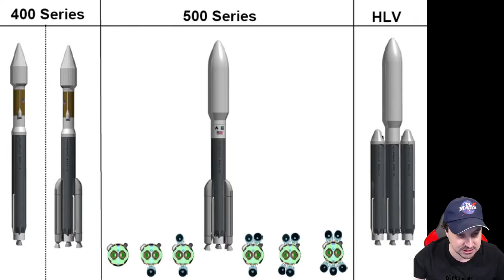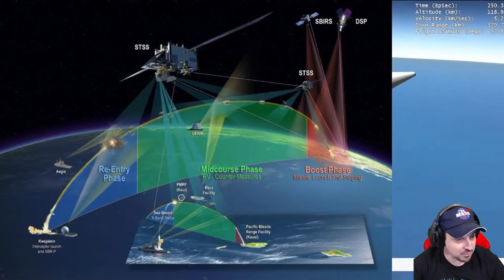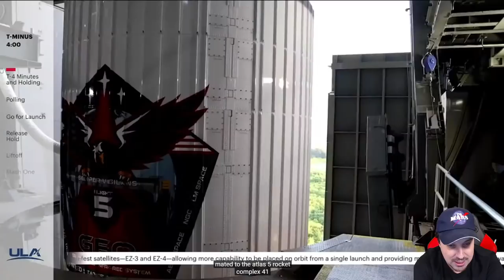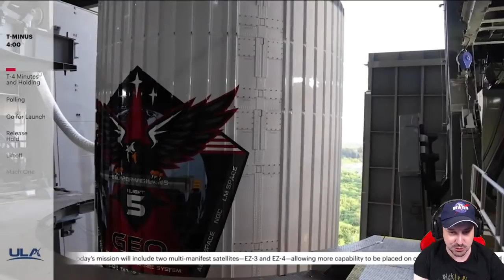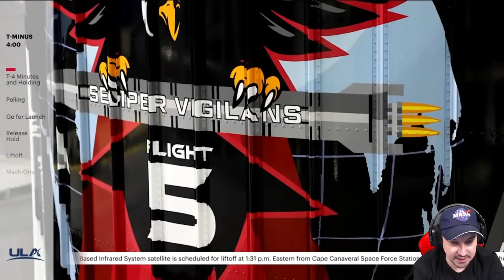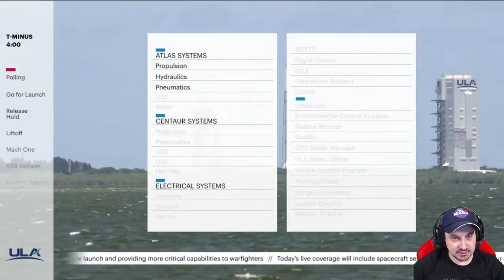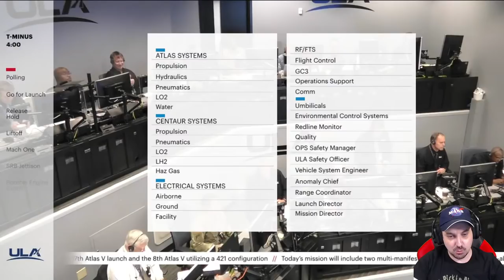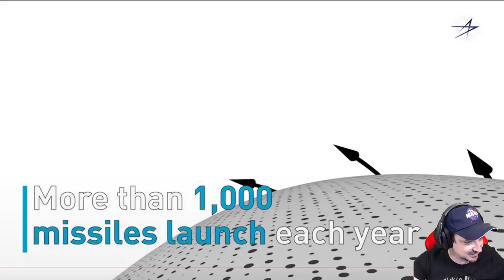🔴 EN DIRECT LANCEMENT ATLAS V SBIRS GEO-5 (Satellite antimissile)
Une fusée Atlas V de ULA lancera le satellite du système de défense antimissile SBIRS GEO-5 pour la Force Spatiale des États-Unis.

* Devenir sponsor afin de débloquer des avantages exclusifs sur la chaine (Icône, smiley , couleur spéciale de ton nom dans le tchat en direct. )
* Envie d'un tee-shirt ou d'un mug UFOTINIK ?

Horaires : 19:35 GMT+2 (heure de Paris)
Base de lancement : SLC-41, Cape Canaveral, Floride
Destination: Orbite de transfert géostationnaire (GTO)

Le Space-Based Infrared System (SBIRS - en français « Système infrarouge basé dans l'espace ») est un système spatial de détection des missiles balistiques intercontinentaux développé par les États-Unis et déployé à compter de la fin des années 2000. Il repose sur des satellites d'alerte avancée disposant de capteurs infrarouges capables de détecter le lancement de missiles depuis tout point de la planète.

Les satellites SBIRS-GEO développés par Lockheed Martin ont une masse de 4,5 tonnes et une durée de vie minimum de 12 ans. Il utilisent une plateforme stabilisée 3 axes de type A2100M et leur propulsion est assurée par un moteur LEROS-1c. L'énergie est fournie par deux panneaux solaires. Ils disposent de deux capteurs infrarouge - un e balayant l'hémisphère et l'autre mobilisé pour observer des points particuliers.

ATLAS V :
Hauteur : 58.3 m
Diamètre : 3.81 m
Masse: 335 à 573 tonnes
Etages : 2
Moteur du Premier Etage CCB:  (1) RD-180 (kérosène/LOX)
Moteur du Second Etage (Centaure): 1 à 2 x RL-10A (LH2/LOX)

Écris en commentaire. " Ufotinik le YouTuber antimissile ! " si tu lis ça.